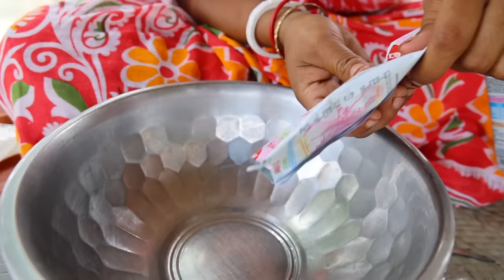সাধারণ লজেন্স দিয়ে ছোটবেলার স্মৃতি জড়িত 1টাকার পেপসি রেসিপি || ice cream recipe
INGREDIENTS
chokolet
milk powder
auger